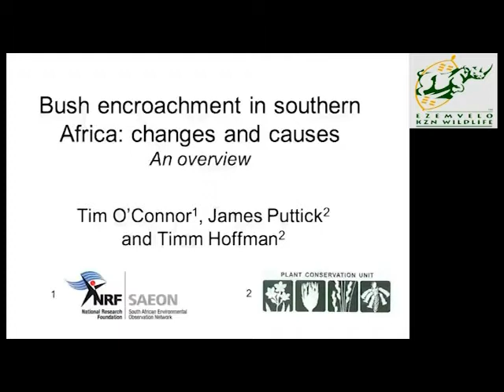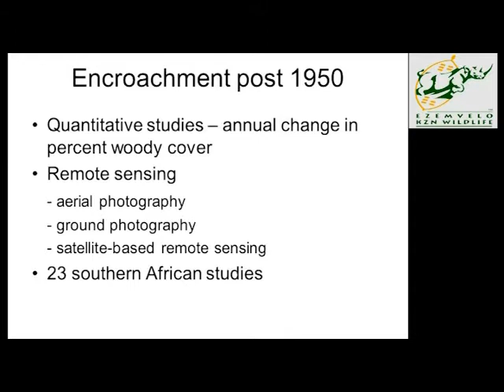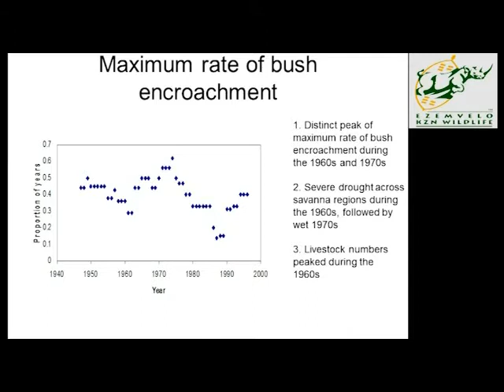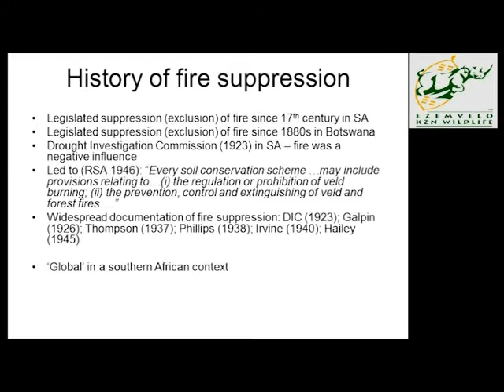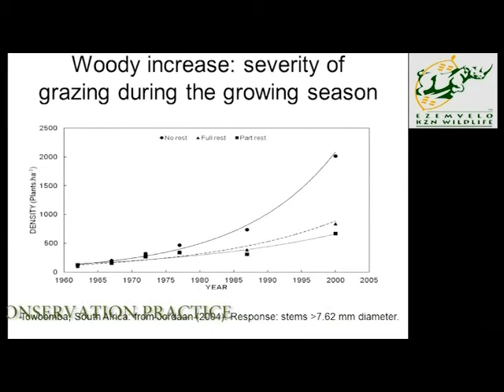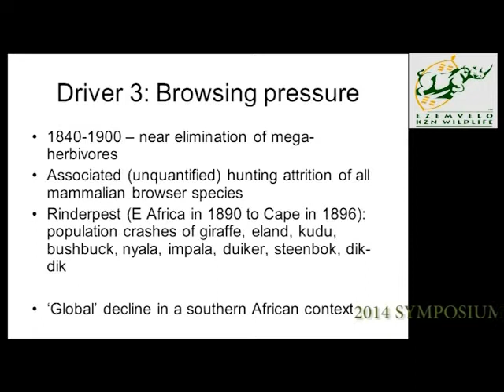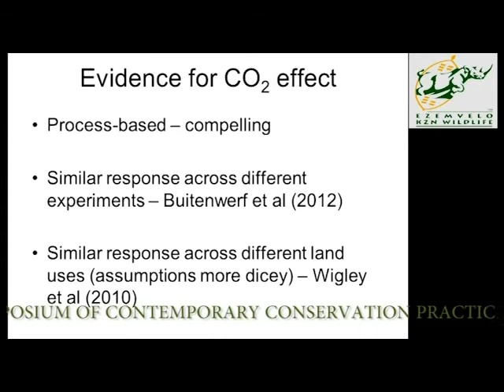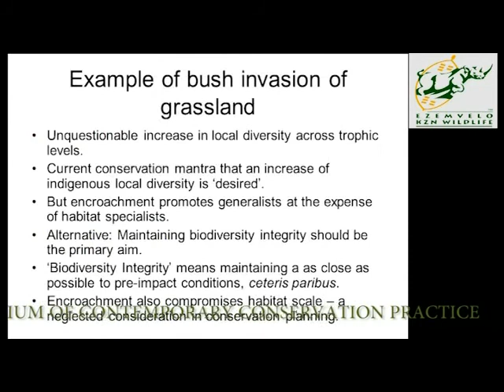2014D2S6L1 Tim O Connor A review of bush-encroachment in southern Africa: changes and causes